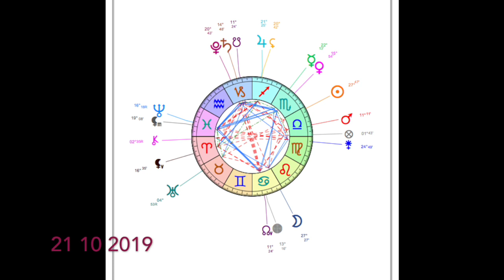Astro Vidéo du 21 octobre 2019 (C) par Angélique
Angélique, astrologue, vous dévoile les aspects astrologiques marquants du 21 octobre 2019, ainsi que des astuces pour mieux comprendre l'Astrologie.